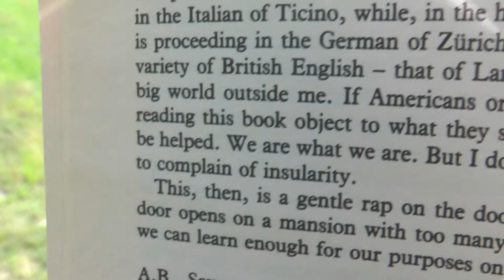In Search of Anthony Burgess: Made in Savosa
Anthony Burgess and his second wife Liana owned a chalet (Via Cantonale 63) at Savosa, a district outside Lugano and with delightful views of the lake. He wrote 'A Mouthful of Air' here.

Burgess writes in 'You've Had Your Time', the second volume of his autobiography: 'Why...do we spend some months every year in Ticino? Chiefly because we are crowded out by books, the Monaco summer, heralded by the Grand Prix, is oppressive, and we have a fancy for air well above sea level, mountain crests with occasional snow on them, the sense of space.'

''I am very much in Europe here in Lugano. Switzerland...is not quite Europe: it remained aloof from Europe's last agony, as did Ireland...'

Article by Burgess on Lugano He writes: 'I have a chalet about two miles from Lugano. This means that I am in semirural Ticino, looking down on the lake. a very well-kept town. Swiss dignity and no vulgarity. No hawker will accost you, no corner-boy rob you, no prostitute seek to allure you.'

Burgess writes in 'You've Had Your Time', the second volume of his autobiography: 'I am very much in Europe here in Lugano. Switzerland...is not quite Europe: it remained aloof from Europe's last agony, as did Ireland...'